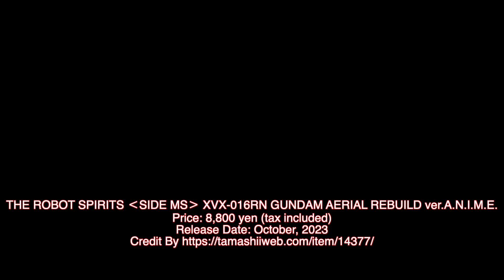THE ROBOT SPIRITS ‹SIDE MS› XVX-016RN GUNDAM AERIAL REBUILD ver.A.N.I.M.E. - Release Info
Gundam Aerial Rebuild from Mobile Suit Gundam the Witch from Mercury is already available as a Robot Spirits ver. A.N.I.M.E. figure!

The form is reproduced from the image in the series, and a movable structure is equipped inside the figure so you can flexibly reproduce the action poses. The figure can express a variety of situations together with the colorful hand parts!
The characteristic shell unit can even reproduce a luminous state by switching to the expressively modeled and colored transparent parts!!
The large rifle can be reproduced in its various modes by switching the parts.
What’s more, the GUND-BIT can be displayed in its expanded state by using the joint part accessories.
Have fun freely reproducing scenes with the uncompromisingly designed mechanism!